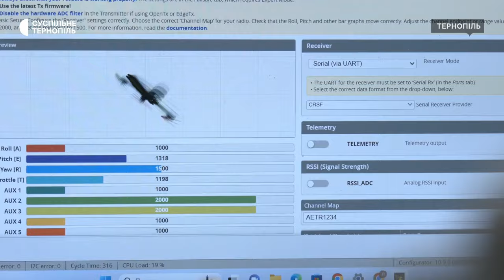15-річний тернополянин Марко організував виробництво FPV-дронів для українських бійців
15-річний тернополянин Марко організував виробництво FPV-дронів. До справи долучилися ветерани та бійці запасу. В місяць збирають до 30 квадрокоптерів, а в майбутньому хочуть поставити виробництво на конвеєр і виробляти до тисячі дронів, розповідає ветеран Юрій Орденас.